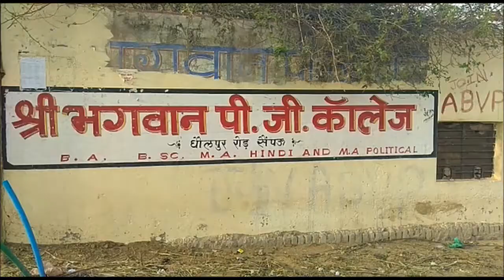BSTC PRE EXAM के दौरान COLLEGE प्रशासन और DISTRICT EDUCATION OFFICER के बीच विवाद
प्री बीएसटीसी के पेपर के दौरान धौलपुर जिले की श्री भगवान कॅालेज में उस समय हड़कंप मच गया जब कॅालेज प्रशासन और जिला शिक्षा अधिकारी के बीच ठन गई. सैपऊ स्थित कॅालेज में परीक्षा चल रही थी. परीक्षा के दौरान ही कुछ लोग कॅालेज पहुंचे और स्वंय की नियुक्ति पर्यवेक्षक के तौर पर कॅालेज में बताई... इस पर कॅालेज संचालक और परीक्षा प्रभारी एस के जैन ने उनको कॅालेज में नहीं जाने दिया... इस दौरान जिला शिक्षा अधिकारी डॅा मनरुप मीणा के बीच जोरदार बहस हुई.. दोनों ने एक दूसरे के खिलाफ जमकर आरोप लगाए. हालात ये हो गए कि जिला शिक्षा अधिकारी ने कॅालेज प्रबंधक पर 10- 10 हजार रुपये लेकर नकल कराने का आरोप लगाया. वहीं कॅालेज प्रशासन ने जिला शिक्षा अधिकारी पर कुछ लोगों को गलत फायदा देने के लिए प्रयास करने का आरोप लगाया...